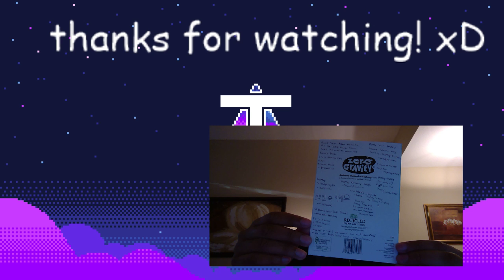Tagg Plays: Legend of Zelda Link Between Worlds - Part 1